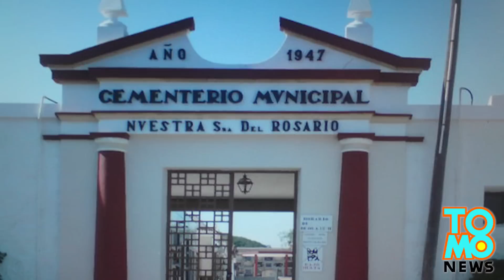Dead body photo goes viral: Spanish gravedigger suspended for posing with corpse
Spanish gravedigger Celestino Reyna can be seen in the photo holding up the body of a man who died 23 years ago. The plan was to transfer the body from a lone grave into the same grave as the dead man’s deceased wife.

Somebody then got the bright idea to take a picture with the mummified cadaver. Apparently, it was the dead man’s niece who asked for a photo and the man who can be seen on the left is her husband.

The niece then shared the creepy photo with her colleagues via Whatsapp. From there it was uploaded to and spread around social media websites. That’s where the gravedigger’s employer recognized Reyna.

Reyna will likely not be fired but has been suspended for foolishly agreeing to the inappropriate photo. The picture was taken at a cemetery in Guardamar del Segura, near Alicante on Costa Blanca, Spain.

The dead guy’s body has since been relocated to its hopefully final resting place alongside the body of his deceased wife.